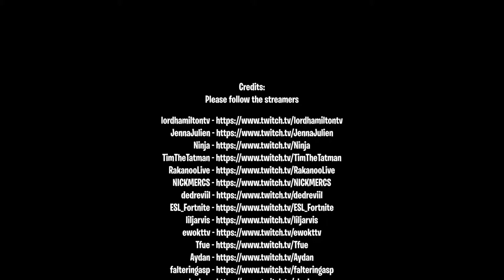Fortnite Elite TV. Fortnite Funny Moments # 78